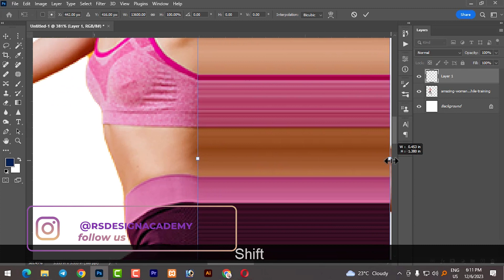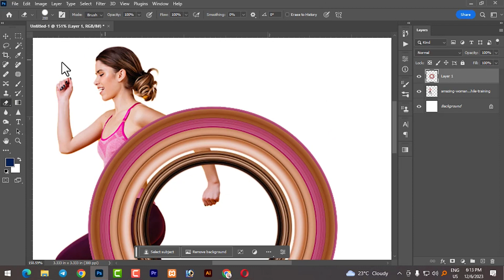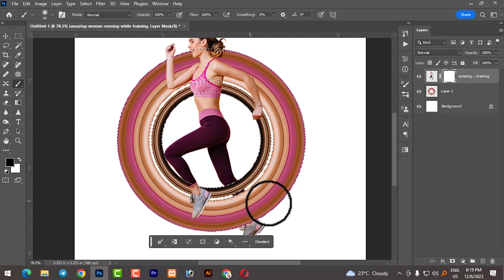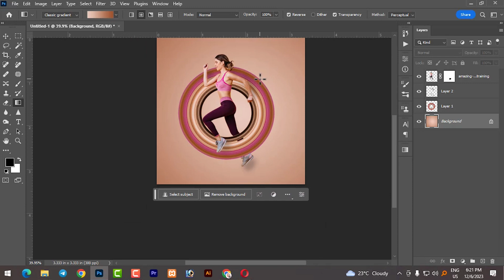Pixel Stretch Effect in Photoshop 2023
Learn how to create a lPixel Stretch Effect in Photoshop. In this Photoshop tutorial, I will teach you how to change the font, color, and position of a letter or text object to create a unique and eye-catching photo effect.

If you're looking to add some extra wow factor to your photos, then this Photoshop tutorial is for you! By learning how to create a Pixel Stretch Effect in Photoshop, you'll be able to create truly unique and amazing photos that will impress your friends and family!

3 Superfast Ways to Auto-Repair Skin + Free Actions! - Photoshop Tutorial
Face Retouching - Best Photoshop Tutorial | Skin Retouching
Face Retouching - Best Photoshop Tutorial | Skin Retouching 2023
Secret Photoshop Tool that you probably dont know about!
Skin Retouching Photoshop Tutorial 2023
Advance High End Skin Retouching in Photoshop | Photoshop tutorial
skin retouching,
generative fill photoshop 2023
skin smoothing,skin retouching photoshop,
professional skin retouching in photoshop,
Generative Fill “Images Removed” Error: EASY FIX | Photoshop
easy skin retouching photoshop,
how to retouch skin in photoshop,
smooth skin retouching,advanced retouching,
high end skin softening in photoshop,
skin retouching photoshop 2023,
skin retouching on photoshop,
Remove pimple from face,
Advanced face retouching,
skin retouching,
skin smoothing,
retouch skin,
skin softening,
retouching photoshop tutorial,
retouching,
advanced retouching,
retouching skin in photoshop,
howtoskinretouch,
Face Retouching,
Skin Retouching 2023,